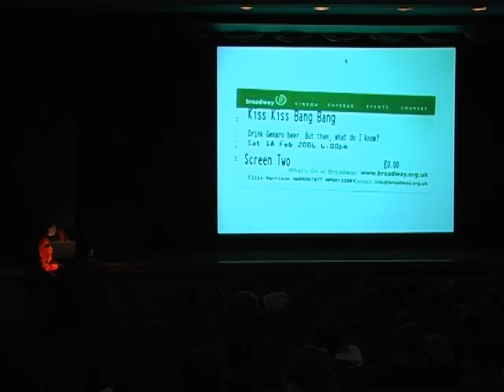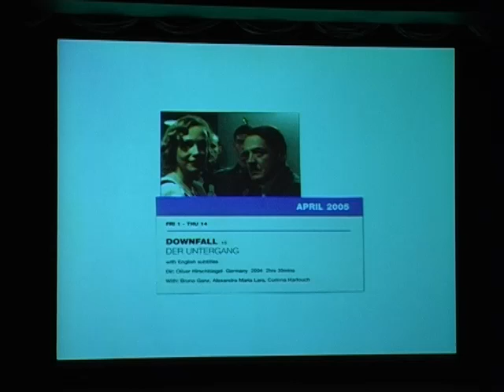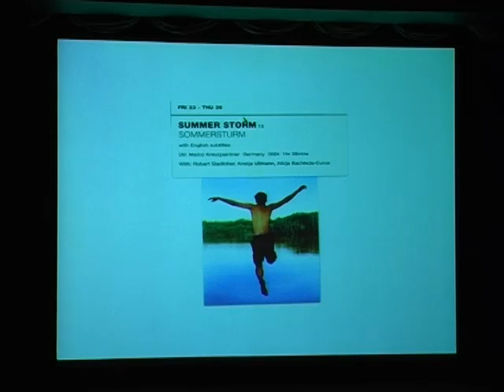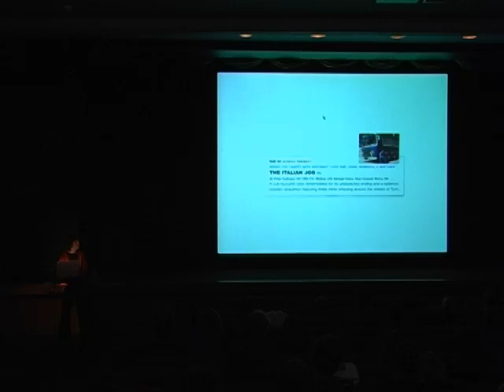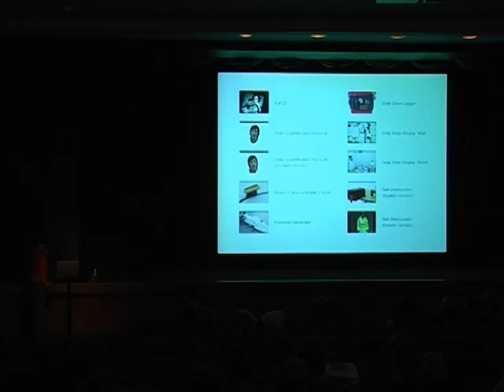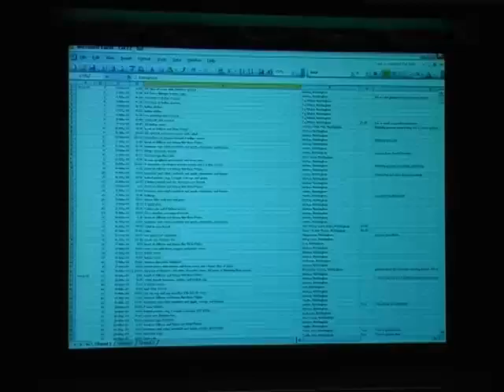Live Lecture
Ellie Harrison - February 2007

Film documenting an illustrated lecture I gave about my practice. The lecture took place at Broadway Cinema in Nottingham on 23 February 2007 as part of the Live Programme organised by Nottingham Trent University in collaboration with Broadway.